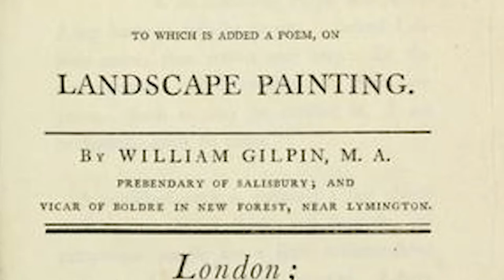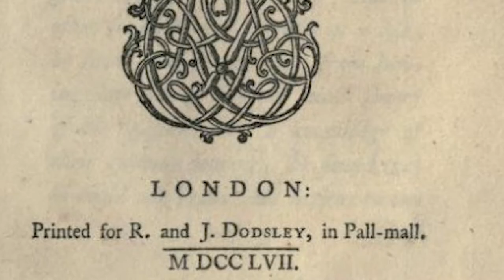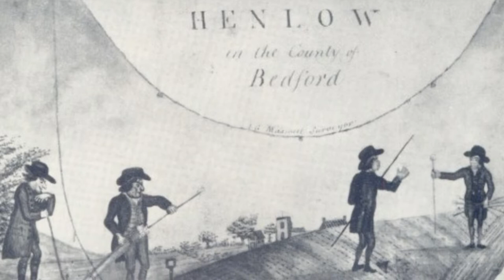EXPLORING JANE AUSTEN - Englishness and Landscape - UNIT 3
Diego Saglia explores the theme of Englishness in Jane Austen’s characters and her evocations of England’s nature and landscapes.